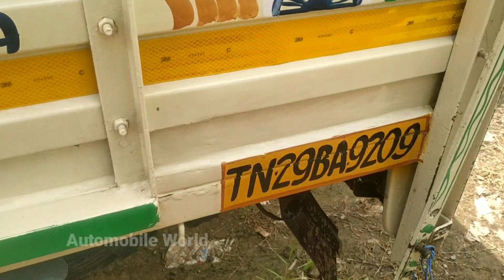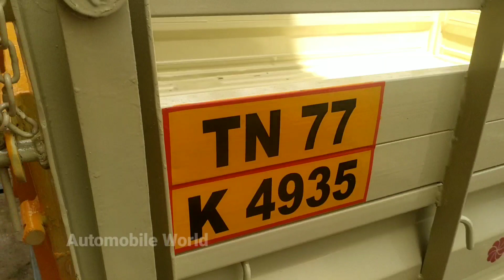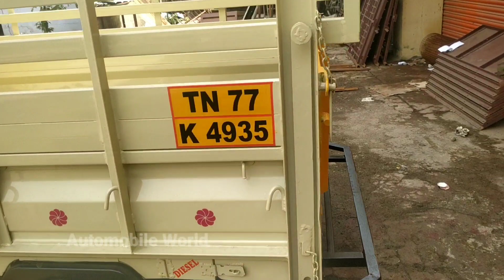வேலவன் ஆட்டோ கன்சல்டிங் சேலம் | Place Salem | Commercial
10.00 AM TO 5.00 PM

(SUNDAY LEAVE )

RAJA
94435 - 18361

10.00 AM TO 5.00 PM

1.AUTOMOBILE WORLD

CREDIT:
Source: Wikipedia